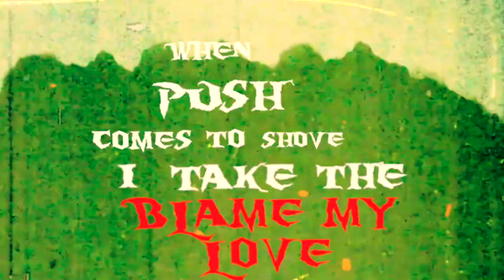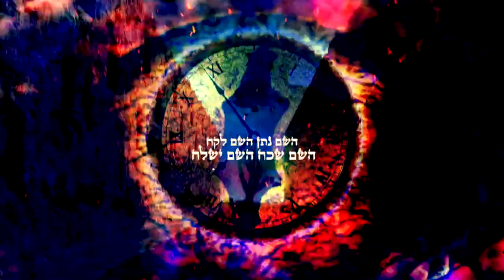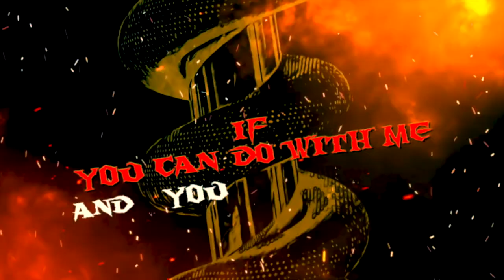The Nir-Death Experiment- Sacrifice and Bliss (Official Lyric Video)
"Sacrifice and Bliss" is the second single off "The Nir-Death Experiment",
written by my 16 year old son, Haim.
Lyrically, the theme is Joseph Campbell's comparative
mythology so the serpent represents life, not sin.
My life at the time of writing the lyrics was about dealing
with a divorce.
To me, this forced divorce was by far, the most terrible
experience in my 48 years of existence.
Writing this song and later on, the entire album was my
way of dealing with this loss.

This is your invitation
To become my Queen
I will protect you
I will embrace you
Looking up
I shall provide your needs

Accepting offerings
On your ruling Earthly throne
You shall revere me as your jealous God

If you can do with me
and you can do without me
I want no part of this
This burns me, consumes me, destroys me
Once upon a Love
Turned concentration camp
When push comes to shove
I take the blame, my Love
For this Fall from Grace
For this bloody mess
I Know
This is all for saying yes
To the Serpent

To the Serpent

The Serpent
The Serpent

"Be careful lest in casting out your demons
You exorcise the best thing in you" (Friedrich Nietzsche)

The Serpent
The Serpent

Say yes to the Serpent
Say yes to life
השם נתן השם לקח
השם שכח השם ישלח

The Serpent
The Serpent

And come to life
God’s nonexistent when you’re not around
Bind both your sons to the altar
Of your false divine
Your Golden Calf
Will blind your sight
Cloud your mind
Mock your sanity
Ignore your petty little sacrifice

Turned concentration camp
This Kingdom Come
I know
The Serpent

This life is my sacrifice
Carry on Godless

Credits:
Yotam “Defiler” Avni (Pray for Nothing)- Vocals
Noa Gruman (Scardust)- Female Vocals
Haim Nakav- Guitars
Andy La Rocque (King Diamond)- Guitar Solo
Steve Di Giorgio (Testament)- Bass
Nir Nakav- Drums

Mix: Yonatan Kossov
Mastering: Ted Jensen
Video: Rafael Ortega